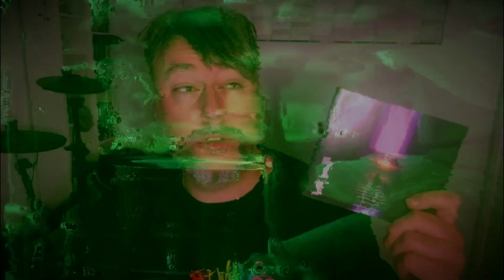RAD MUSIC CHAT (1001 Albums #2) Elvis Presley. Where to start with Elvis.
We take a look at the DEBUT ALBUM from THE KING, ELVIS PRESELY.